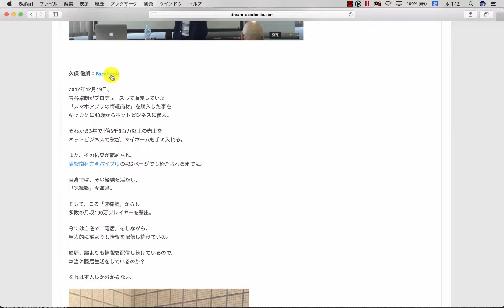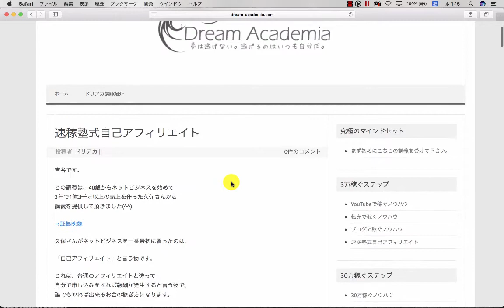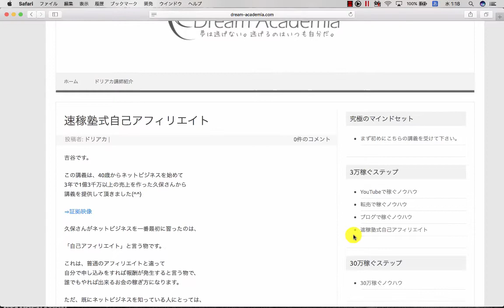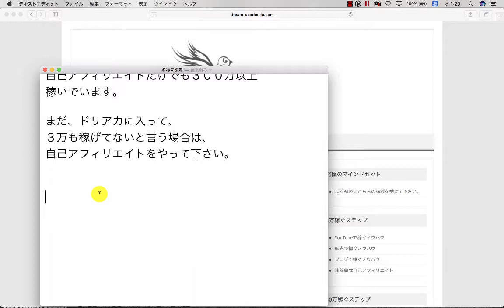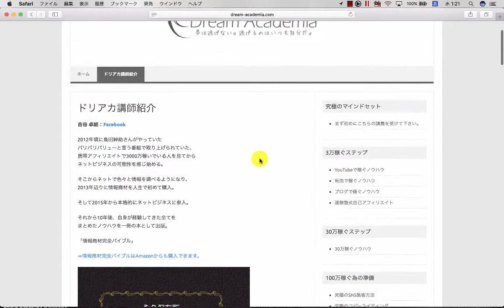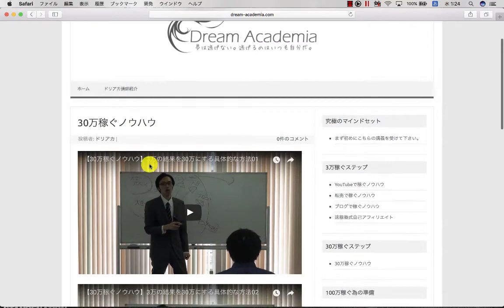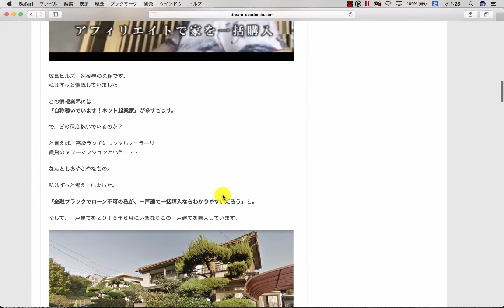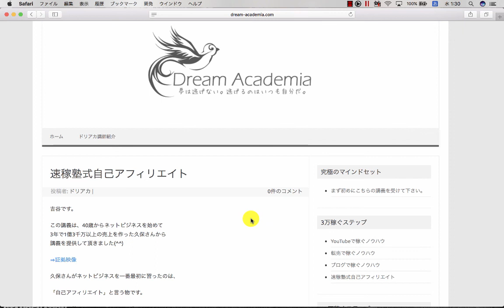【ドリームアカデミア講義】速稼塾式自己アフィリエイト